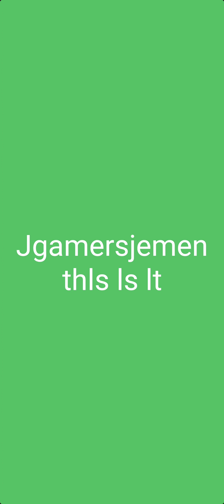jgamersjemen thls ls lt